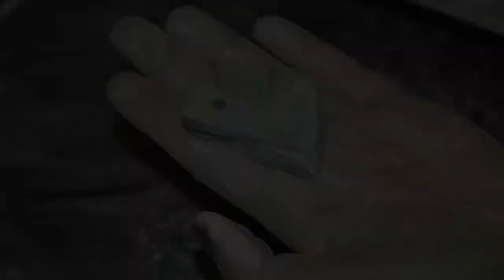Fotoshow der Tournee 2013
Fotos von der Musical-KIDS-Freizeit im Frühjahr 2013.